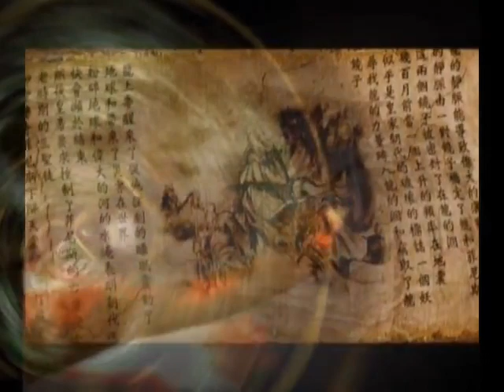Shenmue Online Trailer Shenhua and Lan Di